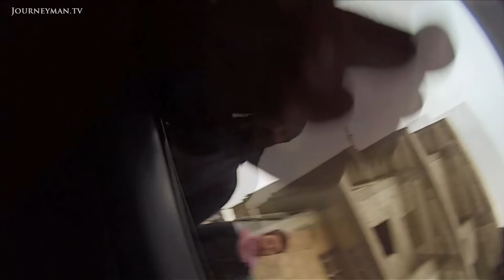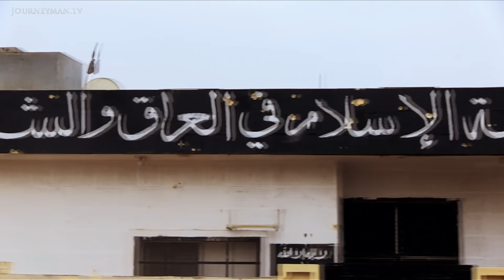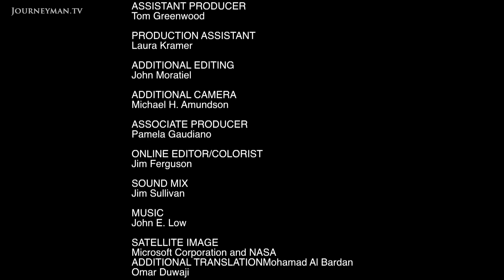How ISIS Erupted From The Syrian Revolution (2014)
The Second Front (2014): In exclusive undercover footage, this report shows one of the first glimpses of ISIS taking control of Syria. FSA rebels find themselves fighting a war on two fronts: against the regime of Bashar al-Assad, and now against the jihadists 'stealing' the revolution.

"I pay homage to ISIS. To listen and obey. God is a witness to what we are saying. Praise God!" The ISIS leader shouts and the crowded town square answers. It gives a startling indication of ISIS's control of Syria's Northern Front. It's too dangerous for the cameraman to film, so a local man films it secretly. Muhammad Ali - a Syrian and one of only a few reporters to make it safely into this region in recent months - gives us a gripping insight into the battle raging between the FSA and ISIS from inside the country. "If a group wants to use weapons against us, fight us, and their goal is to steal the Syrian revolution, we will not hesitate to fight back", Jamal Marouf, an FSA leader says as he explains why they are now fighting ISIS as keenly as the government forces. We see the FSA engage ISIS in direct combat, forcing them to abandon one of their bases and reclaim the town of al-Atareb. The local response gives an indication of how ISIS are feared here: "Since we were freed we live in safety. ISIS hobbies include sabotage, kidnap and murder in cold blood", one townsman tells us. A fascinating insight into Syria's fractured "war within a war".

Clover Films – Ref. 6065